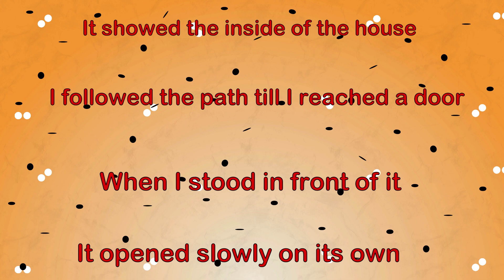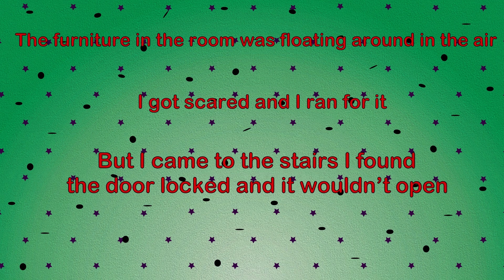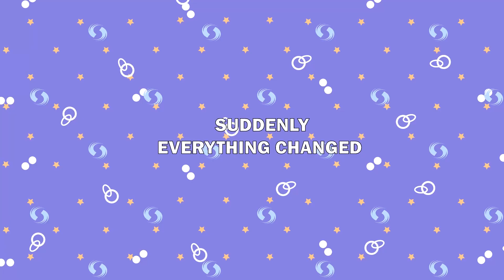Beyond the Screen The Girl and her Laptop Life | Meet the Real Story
Step into the enchanting world of "Meet the Real Story"! 📚✨

 Join us on an extraordinary journey where stories take center stage and imagination knows no bounds. Our channel is your passport to a realm of captivating narratives that transport you to new dimensions of emotions, experiences, and possibilities.

Get ready to dive into the depth of characters, unravel the twists of plots, and uncover the underlying truths that stories offer. Through every episode, we invite you to explore the richness of human emotions, connections, and the tapestry of life itself.

"Meet the Real Story" isn't just a channel—it's a sanctuary for storytellers and story-lovers alike. Let your imagination soar as we delve into tales that resonate across cultures and generations, fostering a deep appreciation for the art of narrative and the human experience. 📚✨